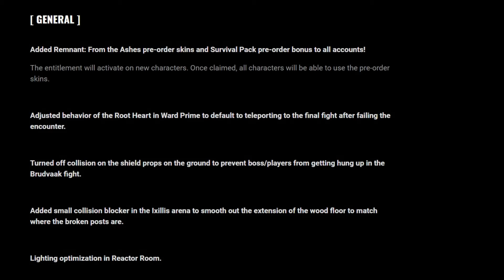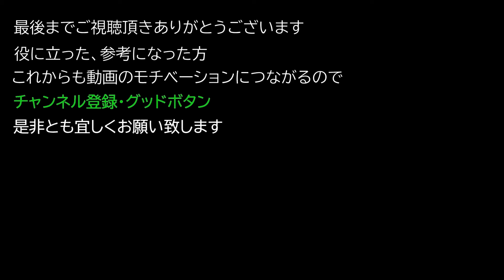【レムナント：フロム・ジ・アッシュ】 HOTFIX 248851 PC版の紹介【Subject2923】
0:00 オープニング

0:20 GENERAL

1:13 FIXES

2:07 BALANCE